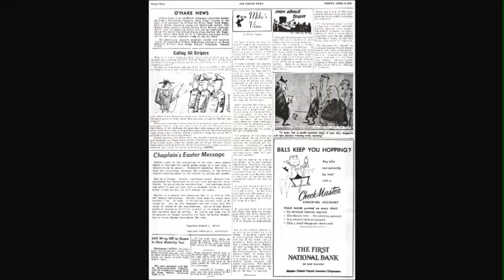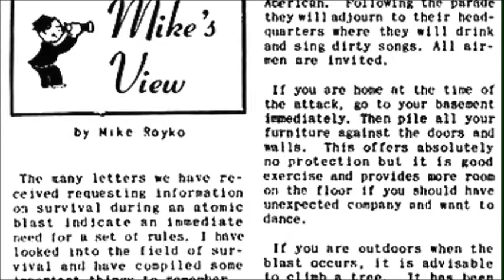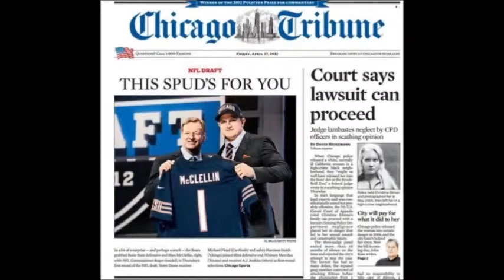Mike Royko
by Caitlin McGarry